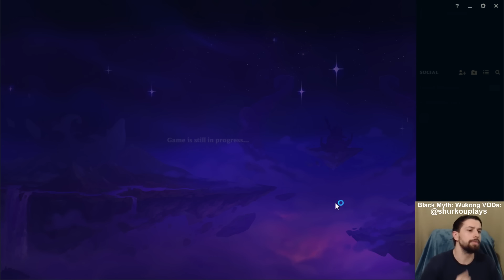Upgraded Adventure's Cash Out enabled Radiant Shyvana 3 Star. But she had BOTH of her best Radiants.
Teamfight Tactics Set 12 TFT Set 12 Magic n' Mayhem gameplay by shurkou! Teamfight Tactics new set 12 gameplay showcasing the TFT best comps in Magic n' Mayhem set 12. TFT challenger rank up journey by shurkou in Teamfight Tactics Set 12 Magic n' Mayhem patch update. TFT Magic n' Mayhem gameplay using all team comps with Eldritch Briar, Sugarcraft, Warrior, NEW Blaster comp, 10 Portal Ryze carry with Legendary Norra 5 Cost, Honeymancy with Veigar 3 Star and Nunu and of course Witchcraft Morgana 3 Star. I'll be running all the crazy and cool TFT combos with 10 Portal, 10 Eldritch, 8 Witchcraft, 9 Faerie, 9 Frost, 5 Pyro, 6 Chrono, 3 Dragon and full 3 star Honeymancy! Hope you'll enjoy my Set 12 Magic n' Mayhem gameplay guide!